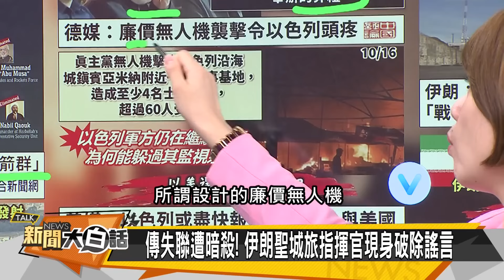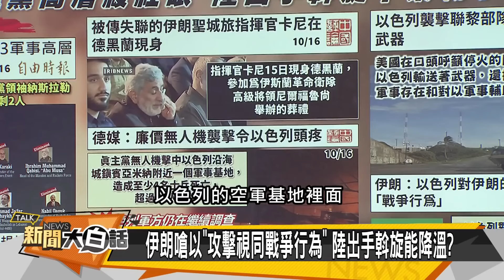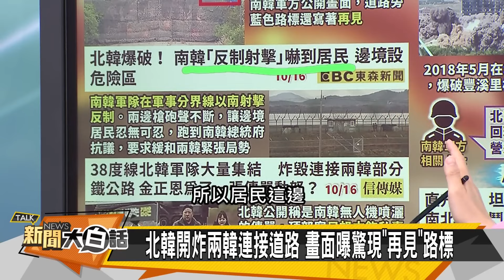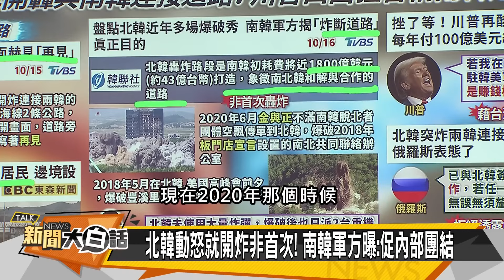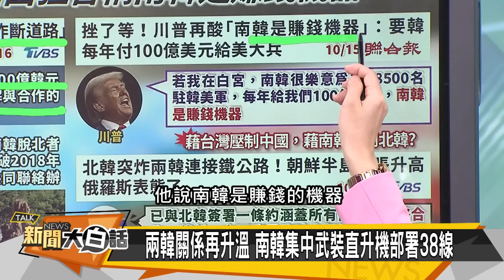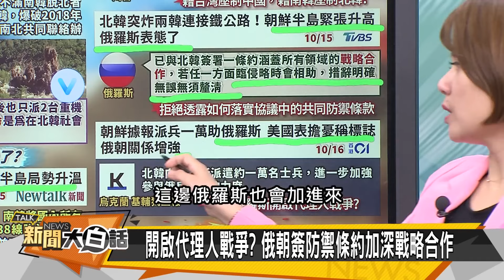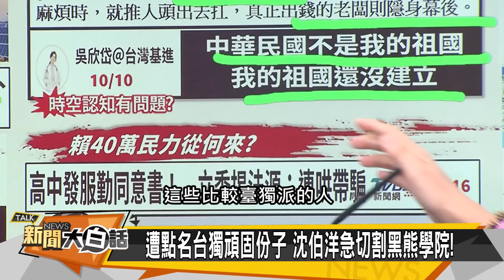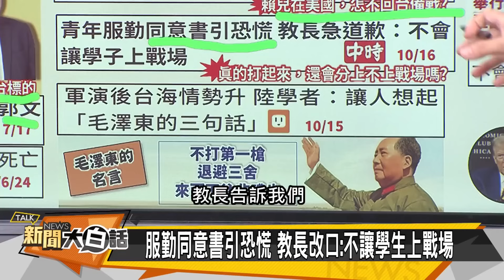【SUB】伊以大戰倒數三天？朝俄合兵叫戰美韓？ ｜新聞大白話 20241016 【字幕版】